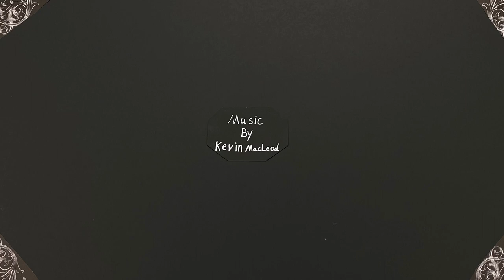The Girl in the Checkered Dress (remake)